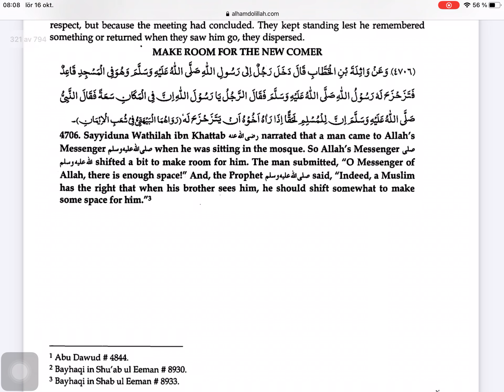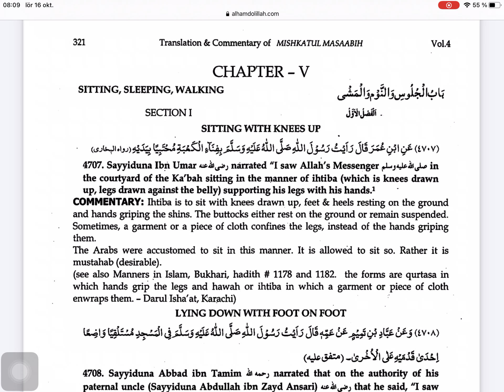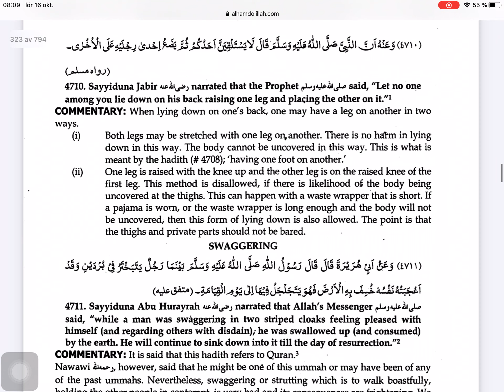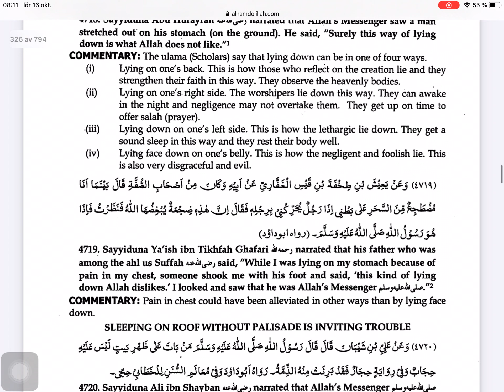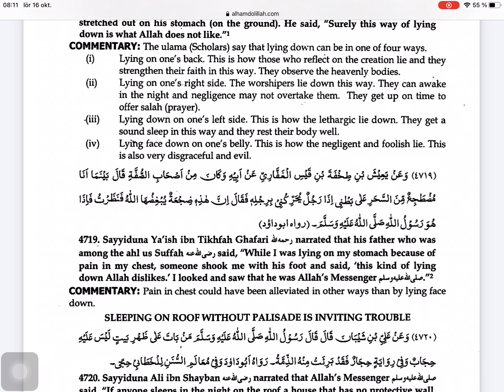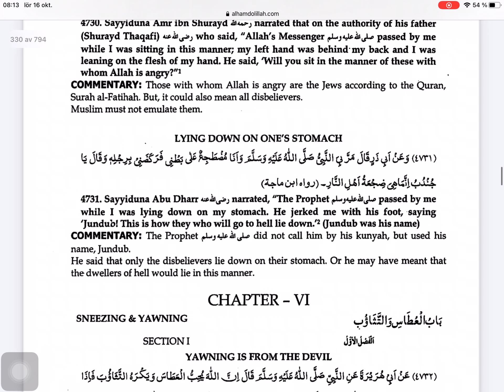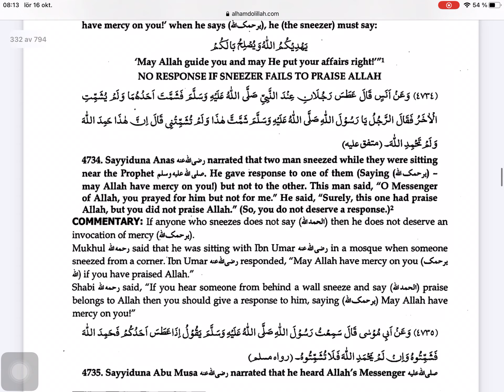Mishkat Al Masabih (arabic, english) - part 26